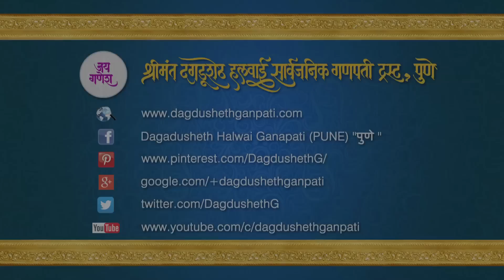Official video of Dagdusheth Ganpati temple, Pune showing the creation on Pandal from year 2015.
Creation of the splendid Ganesh Pandal at Dagdusheth Ganpati Temple, Pune - 2015.